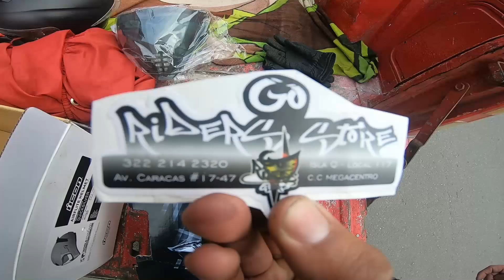Z1000 ELECTRICA | LA MEJOR DEL MERCADO | PERSONALIZANDO TU MOTO ELECTRICA #3 🤩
Hola electric ⚡ amigos como vieron esa mamasota SÚPER YTM con llanta trasera súper bike, la cuál se a personalizado desde aspectos de pintura como cambiar y agregar gadgets.

Este video es para muchos la gran respuesta a esa hermosa pregunta que nos hacen siempre  "cuál es la diferencia de las motos de ELECTRIC ⚡ POWER a las del mercado Colombiano" 💪😎⚡.

CALIDAD!!!

🤩🤩UBICACIÓN TIENDA :⚡⚡
⚡ELECTRIC POWER MOTOS ELÉCTRICAS ⚡
Bogotá, Cundinamarca
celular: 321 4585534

⚡Presentador:Heder Piñeros
⚡Edición:Ronaldo Piñeros

que moto electrica no necesita licenciamoto electrica china boji
moto electrica china niu
moto electrica china precio
moto eléctrica china en chile
moto electrica china con carro
moto electrica china talca
moto eléctrica china en temuco
moto electrica china marcas
motos electricas chinas en colombia
motos electrica colombia
marcas de motos eléctricas chinas
moto eléctrica china barata
moto electrica china bogota
bicicleta electrica china barata